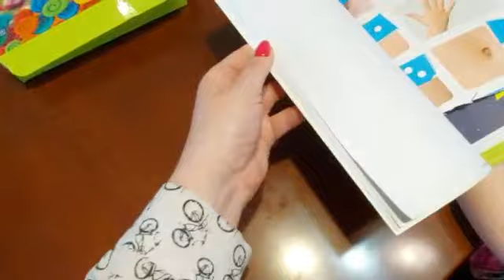Wiosenne PORZĄDKI //weekendowy vlog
Zapraszam Was serdecznie do obejrzenia filmu w którym zobaczycie co robimy podczas weekendu.